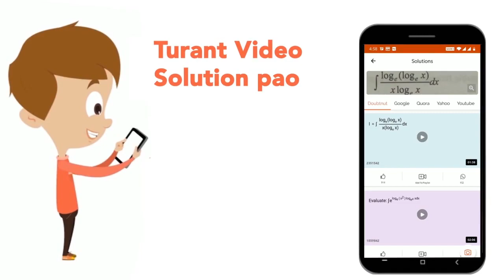The bar chart given below shows the number of cars sold by brand A and B for the year for 2008 t...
The bar chart given below shows the number of cars sold by brand A and B for the year for 2008 to 2016In which year from 2008 to 2016, the combined sales of brand A and B is maximum?
Class: 14
Subject: MATHS
Chapter: PREVIOUS YEAR PAPER 2017 5 SEPT 2017 SHIFT 2
Board:GOVT

👉 Have Any Query? Ask Us.